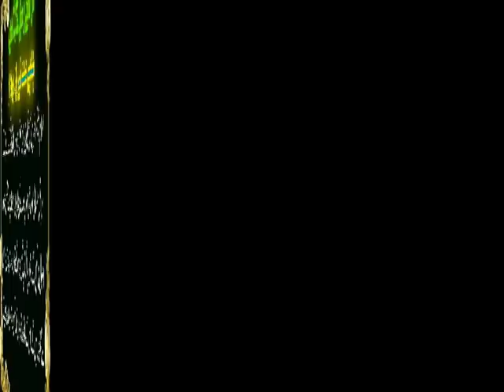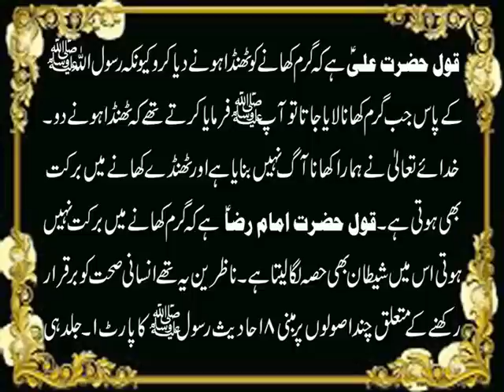Farameen e Rasool S.A.W. | Mede Ki Bimari | Motapa | Sehat K Usool | Ahadees Se Ilaj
Aaj ki video mein ham FarameeneRasool S.A.W. k zariye sehat k usool ap se share kar rahe hain jin par amal karne se apko kabhi bhi medekibimari nahi hogi or na hi ap motapa jesi bemari ka shikar hon gay. Insan ki har bemari ka Ahadees se ilaj 100% mumkin hai magar zaroorat hai sirf amal karne ki. Farameen e Rasool S.A.W. par mabni healthtips ka ye part one hai. Details k liye ye video end tak dekhen aur agar apko ye health tips pasnd ayen to is video ko like aur share bhi karen.